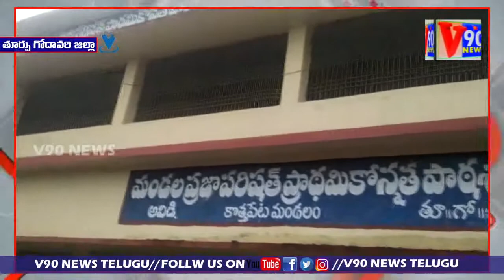EAST GIDAVARI||విజయం చారిటబుల్ ట్రస్ట్ ఆధ్వర్యంలో మండపేటలోఘనంగా మదర్ థెరిస్సా జయంతి వేడుకలు|V90 NEWS